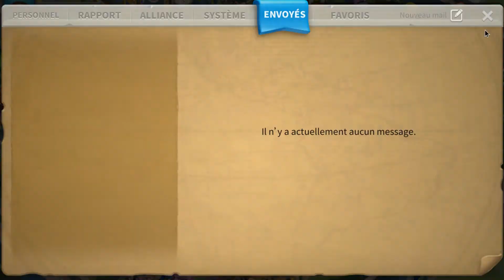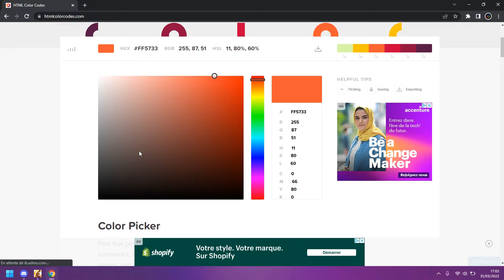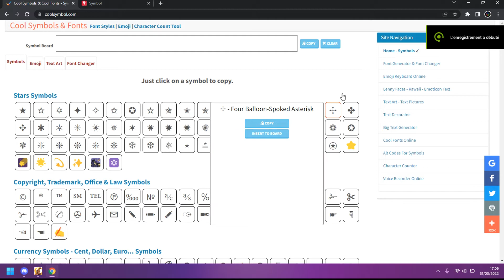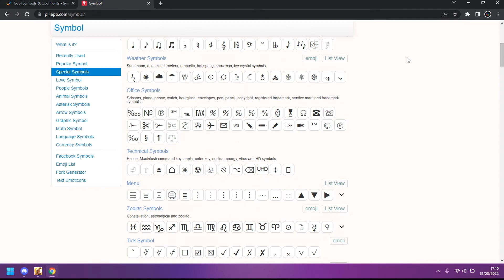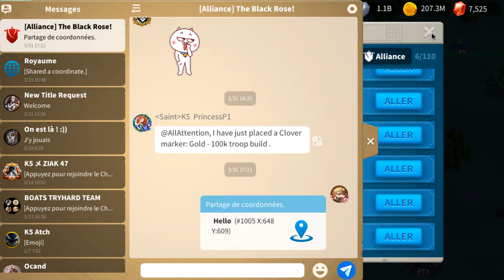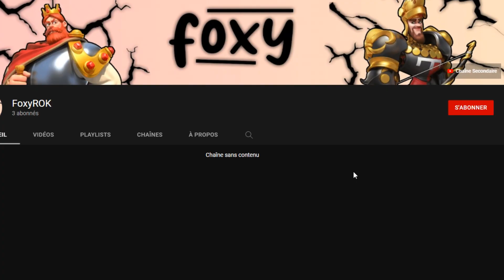COMMENT UTILISER LE FORMAT TEXTE (GRAS, ITALIQUE, TAILLE, COULEUR...) | RISE OF KINGDOMS FR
YouTube ne permet pas de mettre les symboles de la vidéo dans la description, mon commentaire épinglé contient les codes ! 😢

Suis-moi sur les réseaux :
Musiques :
Toutes mes musiques 🎵 proviennent de cette chaîne !
📌 Les chapitres :
00:00 - Introduction
01:22 - Mettre en gras
04:09 - Mettre en couleur
05:28 - Règle du code
07:58 - Changer la taille du texte
09:58 - Mettre en italique
10:41 - Mettre des symboles
13:14 - Outroduction